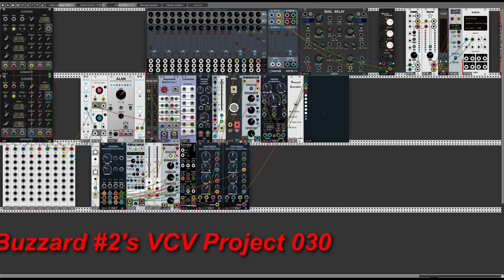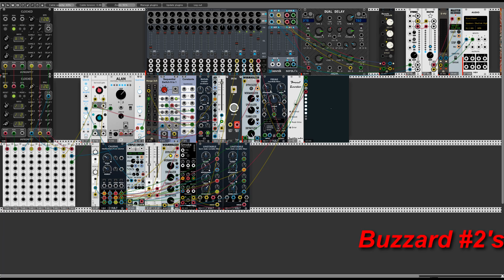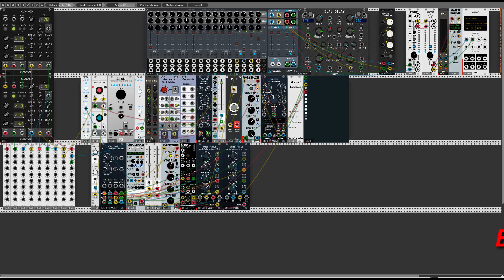VCV Rack Project 030 from Buzzard #2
I STOLE THIS PATCH FROM Ben (ablaut). It was the first 'ambient' patch that really caught my ear. The magic includes a Bernoulli gate to generate random occurrences of tones and a Turing Machine (Alan) to generate random voltages which are then quantized to a scale. The metallic clanking is a sample player, randomly playing parts of a 22 second audio file I generated in Propellerhead Reason.  The patch is a little demanding on the cpu. This has given me other ideas to do some other 'ambient' things (which would go nicely with drone footage).

Screen capture with OBS and post processed in Davinci Resolve 15.